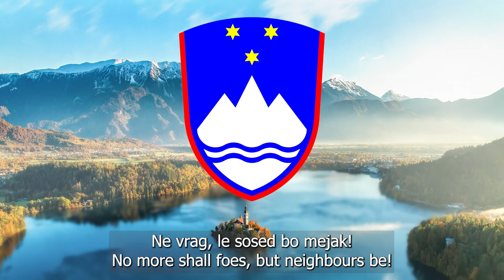National Anthem of Slovenia | Zdravljica | Lyrics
Lyrics by: France Prešeren
Adopted: 21 October 1994

The words of the current Slovene national anthem are all or part of "Zdravljica", written by the 19th-century Slovene poet France Prešeren for which music was written by the Slovene composer Stanko Premrl in 1905. Emphasising internationalism, it was defined in 1994 as the anthem with the "Act on the national symbols of Slovenia". However, even before the breakup of Yugoslavia, the lyrics and music were together adopted as the regional anthem of the Socialist Republic of Slovenia on 27 September 1989. Therefore, it was the regional anthem of the Socialist Republic of Slovenia (known as simply the "Republic of Slovenia" from 1990 to 1991) as a constituent republic of Yugoslavia from 8 March 1990 to 25 June 1991, as well.